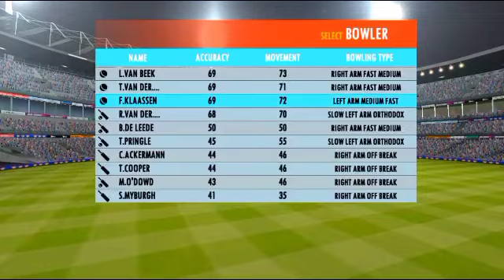PAK VS NED 29th Match T20 World Cup 2022 Highlights